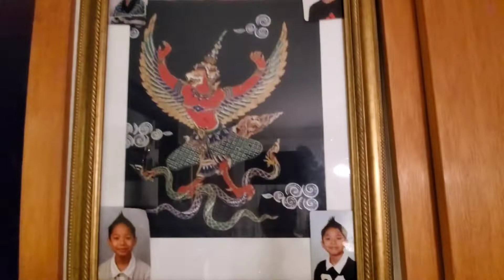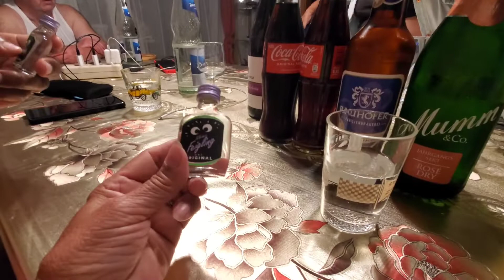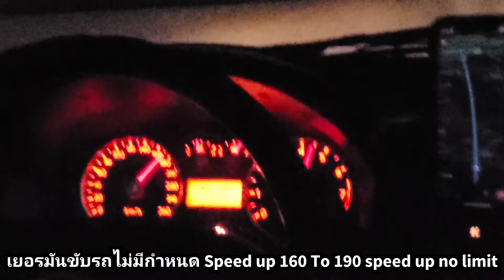Ep53,Visiting my sister in Germany and France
Visiting my sister in Germany and France